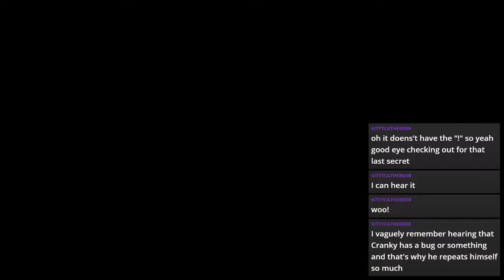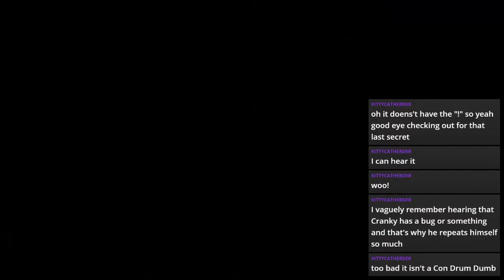Donkey Kong Country (SNES) Tanked Up Trouble to Misty Mine [ALL THE MARIOS 182]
One more rough level as we enter the Chimp Caverns, but then it's ramps down so we end on a decent note. I've said before, and it still holds, that this isn't a bad game overall - it has a few really bad levels, and some control issues, but for the most part it's a decent platformer, and it does has some genuine fun to it.

00:00 Tanked Up Trouble
05:42 Manic Mincers
11:56 Misty Mine
15:44 Signing off